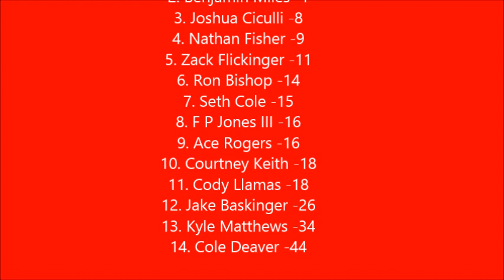S8 NRSL Outback Xfinity series Chase Race 6 at Texas